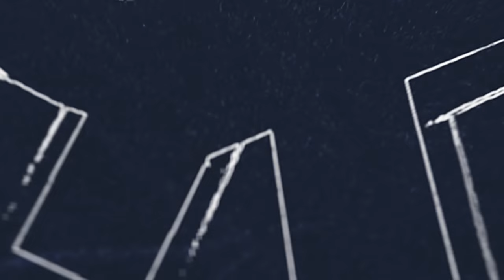Should Americans Pay Slavery Reparations?